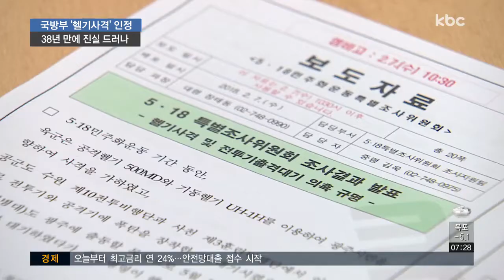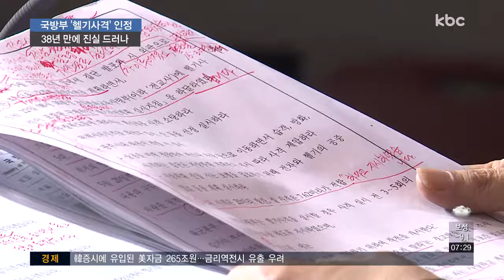국방부, 5.18 헬기사격 인정..전투기도 출격 대기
5.18 당시 계엄군이 광주시민들에게 헬기 사격을 가한 사실을 38년 만에 국방부가 공식 확인됐습니다.

5.18 기간 폭탄을 장착한 전투기가 실제
대기했던 사실도 확인됐지만,
광주를 폭격하려는 계획에 따른 것이었는지는 밝혀지지 않았습니다.